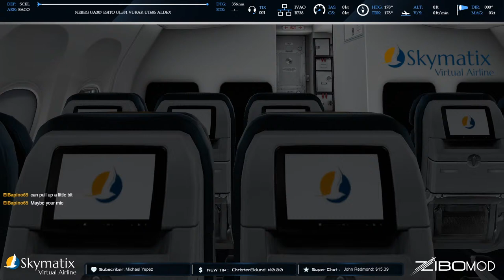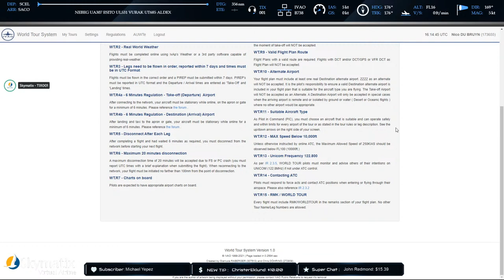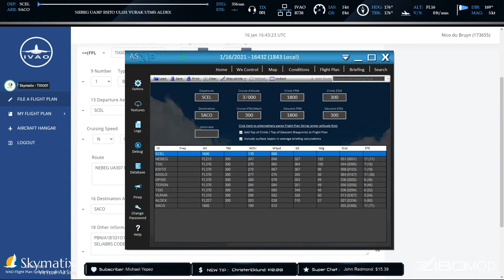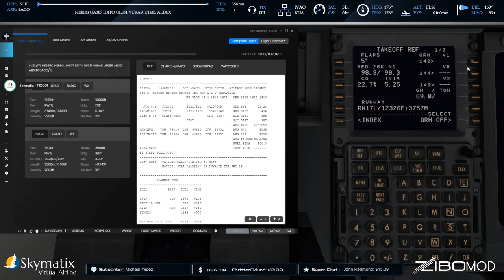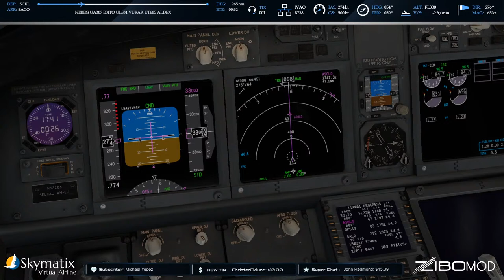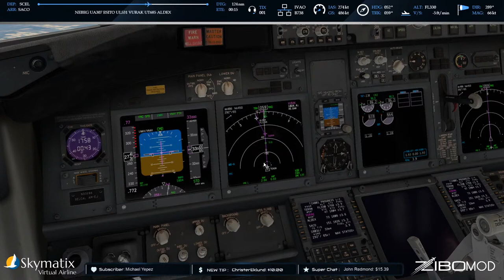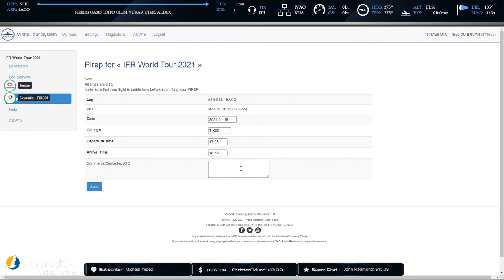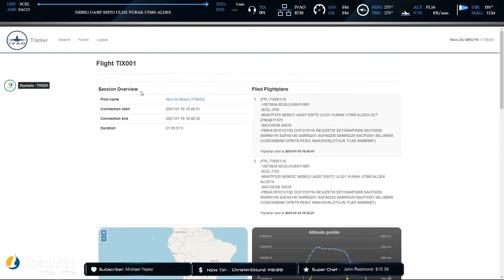IVAO | IFR World Tour 2021 - Briefing & Flight | Leg 1 of 50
This tour is based on the IFR World Tour 2021 from IVAO.
You need to be a member and be logged in to see this page;

Sim Used:
XP11.51r1 (OpenGL)
Zibo Mod V3.45.9

Flight Plan:
SCEL NEBEG UA307 ESITO UL531 VURAK UT685 ALDEX SACO

Chat Commands:
!discord - Zibo Pilot / Skymatix Discord
!pc - My PC specifications
!stream - More details on my streams
!twitch - Shows my Twitch channel detail
!va - Join our Skymatix VA viua this link
!zibodownload - The download link for the mod

music used
Max Anson - Definition of Color
Christian Andersen - What We Couldn't Replace
Cody Francis - Running Circles
Bonnie Grace - Over the Summit